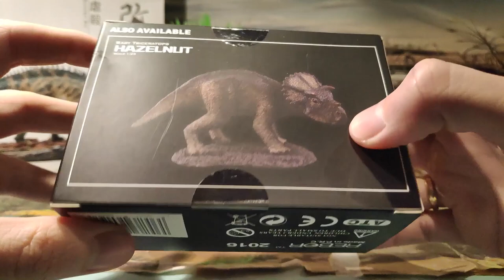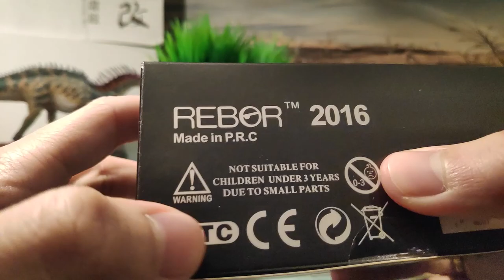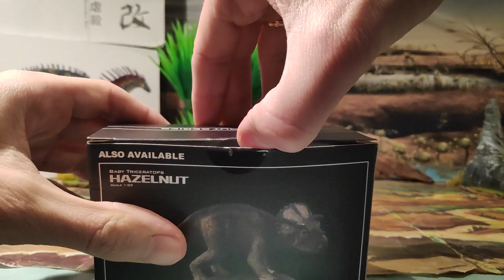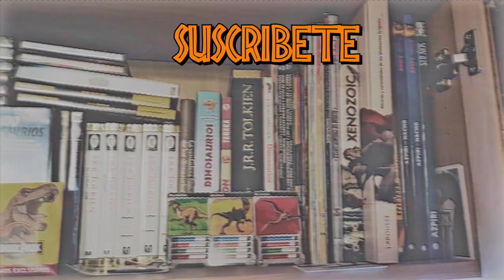UNBOXING Y REVIEW BABY STEGOSAURUS MELON CON DIORAMA DE STEGOSAURUS Y CERATOSAURUS!! // REBOR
Buenas mis Saurios hoy os traigo el Unboxing y Review de la figura del Bebe Stegosaurus "Melon" junto al Stegosaurus "Garden" y el Ceratosaurus "Savage" haciendo en su conjunto un diorama de dinosaurios que a mi parecer queda bastante bien, espero os guste.